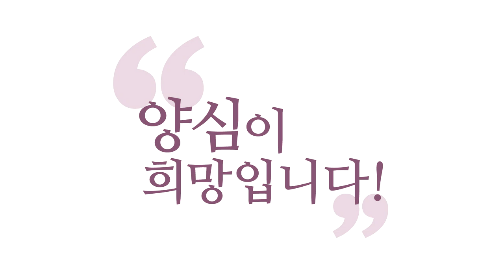[3분 양심] 우리가 꿈꾸는 지상천국!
- (160113 수밤 대담) 우리가 꿈꾸는 지상천국!
이 소시오패스들은 인간의, 우리 한 에고에서
아주 악한 마음에 해당하고, 욕심에 해당하고.
이 깨어 있는 마음, 양심은
이 사회 전체로 놓고 보면
양심 세력이 거기에 해당하겠죠. 그러면
욕심 세력과 양심 세력으로 이루어진 이 사회가,
양심 세력이 아무리 외쳐도
욕심 세력이 듣겠습니까? 그 말을?

칼자루는 욕심 세력이 쥐고 있죠.
이 사바세계가 그렇죠.
그러다 보니까 하루하루,
양심 세력이 양심을 주장하는 것을
늦추면, 하루라도 쉬면 그만큼
이 세계 전체가 썩어 간다고 보셔야 돼요.
당연한 것 아닐까요? 내 마음도 그런데
왜 이 세계가 안 그러겠어요?
그 에고들이 모인 게 이 세계인데.
똑같이 돌아갑니다.

그러니까 우리가 하루라도 양심 분석을 하고
나라도 먼저 맑게 하고, 또
다른 사람들까지도 조금이라도 깨어나게
자꾸 도와주지 않으면,
“이런 행위 자체가 무슨 의미가 있냐?”
라고 하실 게 아니라, 그렇게 해야 그나마
이 세계가 정의(義) 무서운 줄 알고
인간의 길을 또 걸으려고 노력한단 말이죠.
양심 귀한 줄 안단 말이죠.
이것도 이해하시겠죠?

그래서 우리가 끝없이,
한쪽에서 욕심 노트 쓸 때
우리는 부지런히 양심 노트를 써야 됩니다.
이래야 이걸 막아낼 수가 있어요.

영화 「매트릭스」에 보면 저 ‘스미스 요원’ 있죠?
저쪽의 아주 마구니들.
이쪽에 네오가 있잖아요?
여러분 각자가 다 이 스미스 요원을 막는,
스미스 요원이 아주 이 소인배의 대표라면,
이 네오가 군자의 대표라고 생각하시고,
그 안에서도, 영화에서도 그렇게 그리잖아요
서로 대척점에 있는 존재라고.

이쪽이, 보살이 마음을 내려놓아 버리면
큰일 나요, 이 사회가. 이 중간의 중생들은요,
이쪽이 득세하면 이리 쏠리고,
이쪽이 득세하면 이리 쏠립니다.
그러면 이 세상을 바로잡는 법은 간단하죠.
보살이 득세하면 중도층은
보살이 하는 걸 따라 하게 돼 있어요.

그래도 “난 욕심 노트 포기 못 한다”는
사람은 여전히 있을 거예요, 그때 가도.
그런데 다수가 이걸 하고 있으니까
기를 못 펴겠죠.
이게 대동사회(大同社會)입니다.
우리가 꿈꾸는 지상 천국이에요.
욕심 노트 쓰는 분은 분명히 계실 거예요.
이분들도 이쪽으로 레벨을 올려 가는
분들이 있기 때문에 다 못 막죠.
다만 사회 전체의 50% 이상이
양심 세력 쪽으로 쏠려 버리면
이쪽이 기를 못 편다는 거예요.

그렇게만 되면 된다는 게 제 생각입니다.
그래서 예전에 탄허 스님도
“어느 시대에 태어나도 무조건
선(善)을 하는 사람이 10% 있고”
딱 이 퍼센티지인지는 모르지만
“10%는, 어느 시대에 태어나도
무조건 악(惡)을 하는 사람이 있고,
나머지 80%는 분위기 봐서 한다”는 거죠.
이쪽에 쏠리면 이쪽으로 붙고,
저쪽으로 운이 쏠리면 저리 붙고.

그러니까 탄허 스님 계산도 간단해요.
이 지상 천국 만드는 게,
10%가 주도권만 잡으면
나머지 80%도 이쪽으로 붙는다는 거죠.
그럼 90%가 먹어 버리면
10%가, 어차피 걔네는 항상 악을 하겠지만,
사회에서 문제 일으킬 수 있겠냐는 거죠,
그렇게 사회를 만들어 버리면.

지금 이게, 이것만이 유일한 해법입니다.
근원적인 해법입니다.

그래서 여러분들이 이제 학당에 나오시면서
자명한 진리 하나라도 더 깨닫고,
신앙이 아닙니다, 하나라도 더 깨닫고,
그 자명한 진리로 무장하고,
여러분의 삶을 바로잡고 하시는 게
버텨 주시는 거고,
한쪽이 욕심 노트 쓸 때
이쪽은 양심 노트 써서,
여러분이 확실하게 그런 존재들을
제압할 수 있는 힘을 키울 때,
사회 전체의 어떤 희망도 보인다는 거죠.